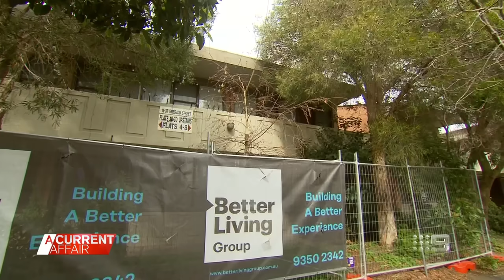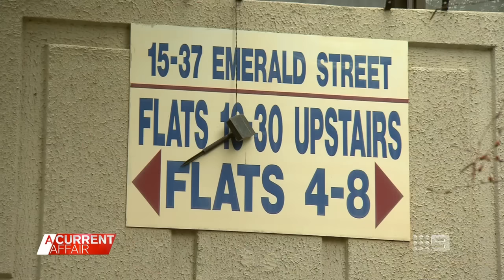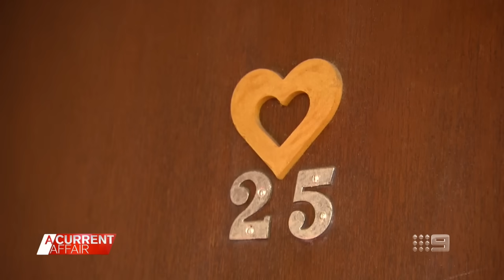Hardworking Aussies tackling the housing crisis on their own | A Current Affair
| Three hardworking blokes are determined to find the answer to Australia's housing crisis and they're rolling up their sleeves to tackle the problem head on. (Broadcast 26 August, 2023)